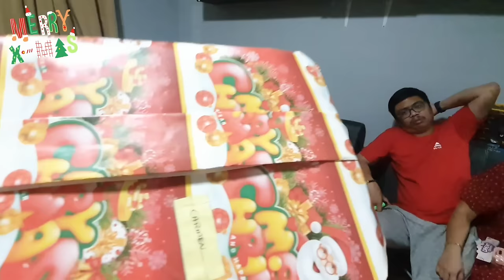CHRISTMAS PARTY PAMILYA BUGOK